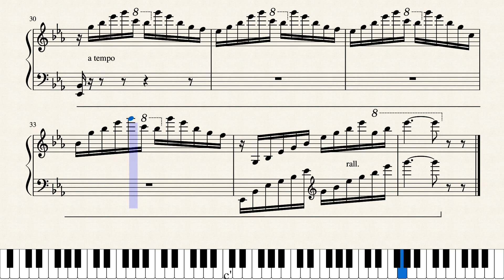Swinstead - To the Moon